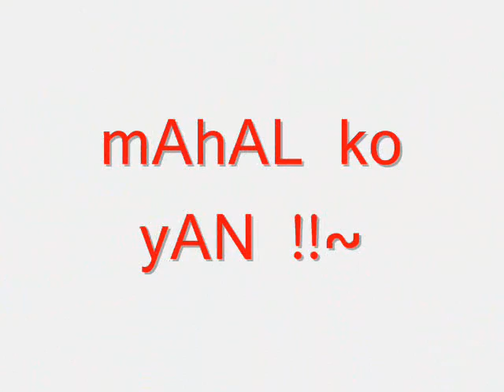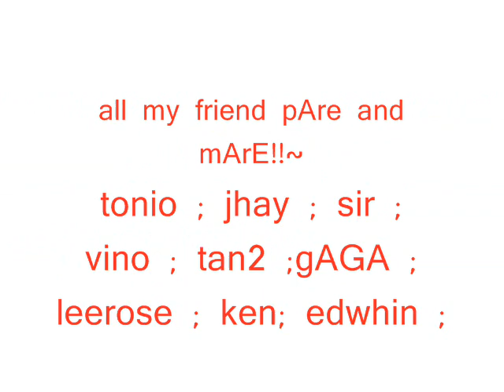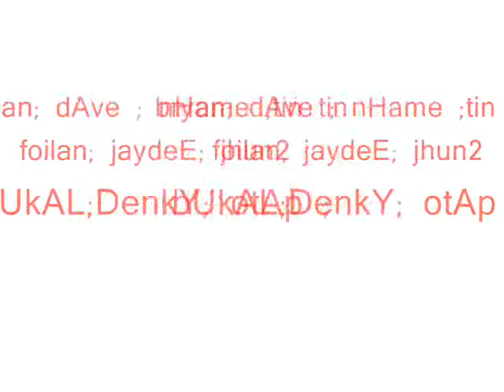alecon boys part 4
sowee mali ung una ehh @_@